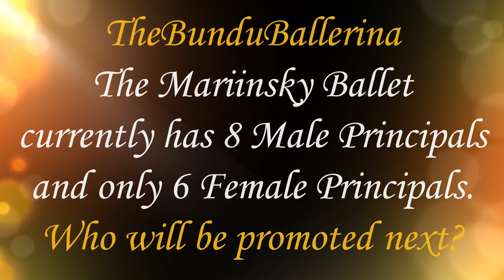Future Mariinsky Principals - Who's Next? Batoeva Khoreva Kolegova Osmolkina Shakirova Yevseyeva etc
This means that there may soon be 2 promotions. We can only speculate which of these 11 wonderful Female First Soloists will be promoted next. In this video the dancers perform variations from the following ballets
Nadezhda Batoeva - Sylvia 0:10
Maria Ilyushkina - Lilac Fairy, Sleeping Beauty 2:09
Maria Khoreva - Paquita Act I 3:33
Anastasia Kolegova - Russkaya Variation, Swan Lake (Unfortunately, the dance was not filmed to the end) 5:05
Anastasia Matvienko - Gamzatti, La Bayadere 7:35
May Nagahisa - Paquita Act III 8:56
Yekaterina Osmolkina - Talisman 11:23
Renata Shakirova - Laurencia (VBA Graduation Performance) 12:55
Kristina Shapran - Medora, Le Corsaire 14:07
Maria Shirinkina - Aurora, Sleeping Beauty 15:10
Elena Yevseyeva - Don Quixote 17:16
Thanks to Sasha Gouliaev for the thumbnail photo of Maria Shirinkina (left). Thanks to Stas Levshin for the thumbnail photo of Anastasia Kolegova (right).